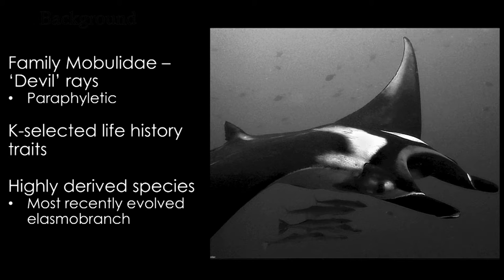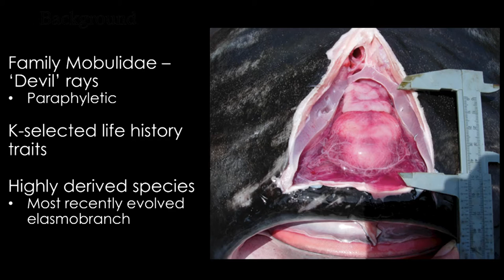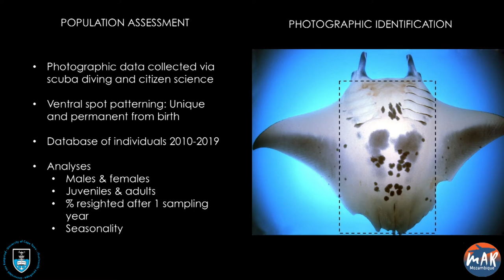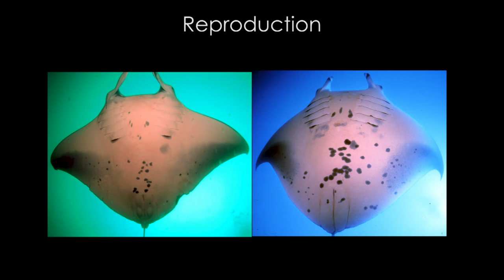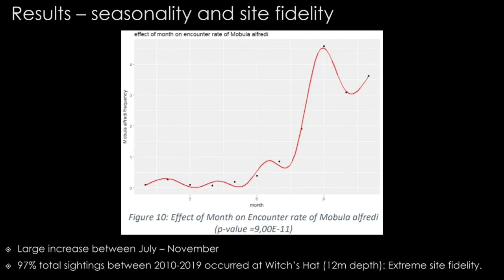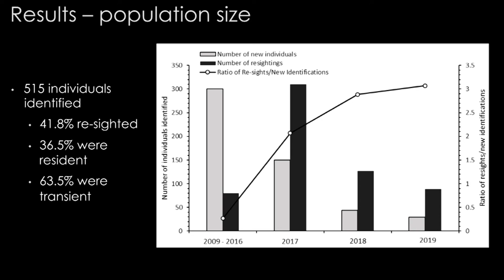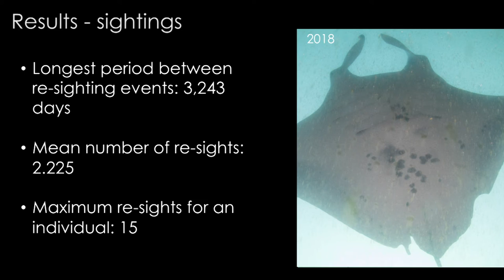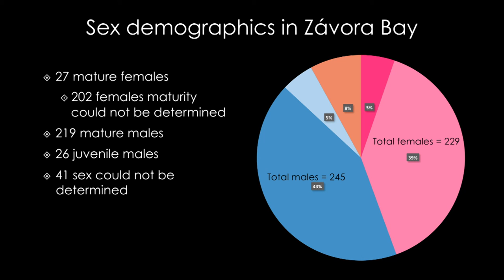2019D3S15L6 MICHELLE CARPENTER Závora Bay: a critical site for the manta ray Mobula alfredi